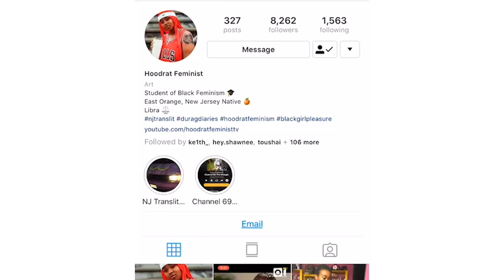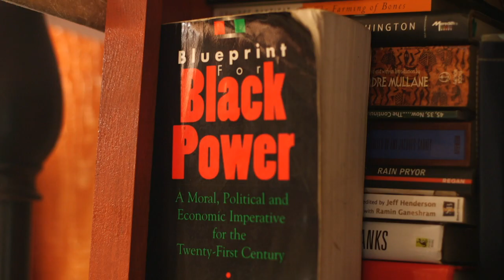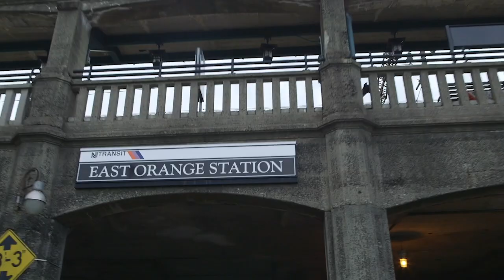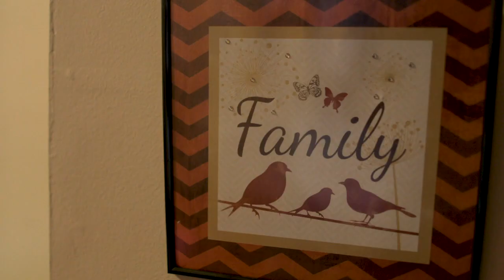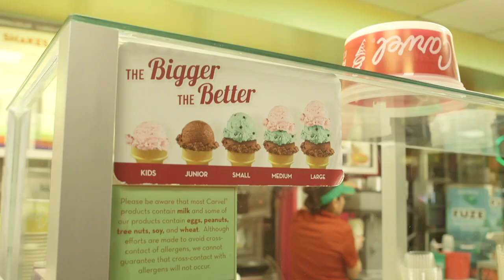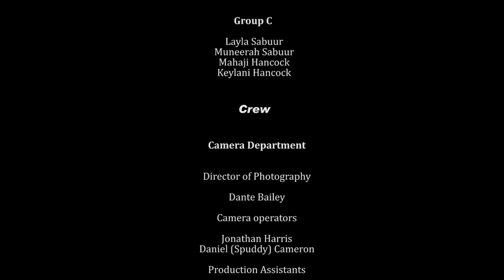Mommy Never Told Me - Documentary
Director(s) Statement

"I grew up in a home led by my mother, and I know I'm not alone. My parents got divorced when I was very young, but even before that, I never got to see my parents in a healthy relationship. My maternal grandparents were married for fifty two years, but my grandfather died before I was born. I've never actually seen a healthy relationship, but I've longed to experience one. I entered my dating life with the only examples of love I knew as my only reference points. I gave way too much of myself for too little in return. I began to have sex looking for love, not realizing that the former should've come after the latter. This film is a gathering of Black women who have all been introduced to love in different ways. Mommy Never Told Me is a film for us to talk it all out, and have the conversations that need to be had.

- Hoodrat Feminist a.k.a Tasneem Nathari

Directed by: Tasneem Nathari & Dantè J. Bailey
Executive Produced by: Lisa McCree-Nathari